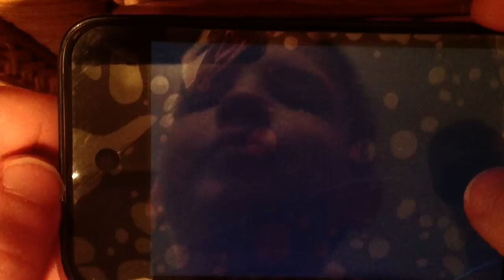dead trigger ipod best gun